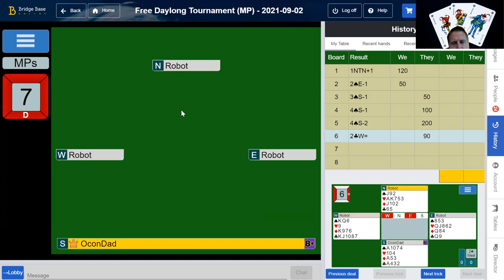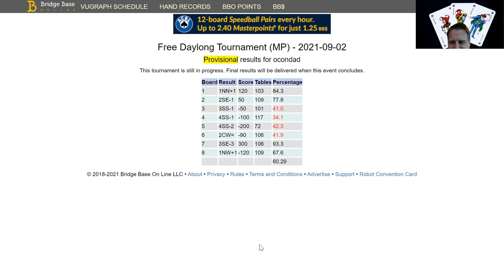Bridge Improve your Game. 60% game avoided the zeros. Support Cue Bid. Inside the Head of OconDad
Weekly tips, bridge links, game, lesson, and tournament updates.